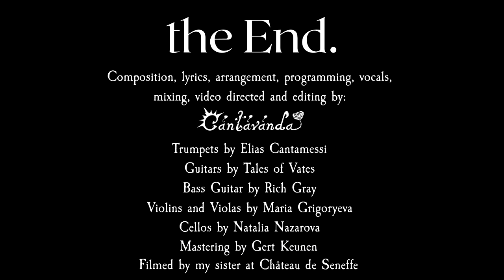Cantavanda - the End. (Official Music Video)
Official music video of "the End." by "visual multipop" singer-songwriter Cantavanda.

Composition, lyrics, arrangement, programming, vocals, mixing, video directed and editing by Cantavanda

Trumpets by Elias Cantamessi

Violins and Violas by Maria Grigoryeva
Cellos by Natalia Nazarova

Filmed by my sister at Château de Seneffe

Lyrics:
The end is near. I'm gonna die.
Je vais mourir. La fin est proche.
I hear the screams, they're so loud, shouting wishes of imminent doom:
Forgive them, Father, please.

On a magical day,
wandering into the unknown.
All the structures around me are crumbling,
but I keep walking forth.
Then a magical girl
suddenly stands in my path.
I stop walking, she holds my hand, looks at me:
Whispers in my ear:

Until this heavenly war stops,

(CHORUS:)
Cause in the end, when I'm gone,
carry on and be strong.
Don't be scared, wait just a bit:
All pain will cease, suffering stops.
Cause in the end, will you fall?
Will you last? Stand tall?
I'll be by your side, next to you,

On a magical night,
singing songs next to a fire.
All the melodies, harmonies, fantasies
keep me warm and calm.

She's laying next to me, scared of tomorrow,
yet falling into a deep sleep.

(REPEAT CHORUS)

Don’t you dare to give up. Even when I’m not with you anymore.
My love for you is eternal, and will live in your heart forever.

(REPEAT CHORUS)
I'll be by your side!
We'll walk this path together 'till the end!
FIN!